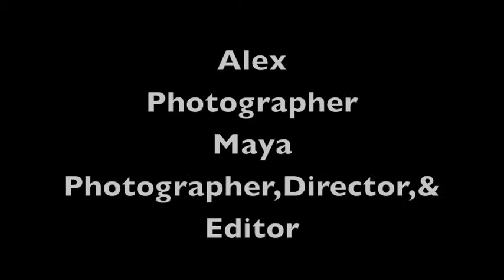Medusa by Louise Bogan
For Mr.Bearsons Honors English.